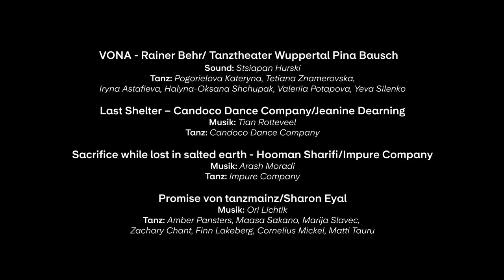Internationales PeaceDance Festival | Trailer · Theater Osnabrück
Die Frage nach dem Frieden bewegt die Menschen schon immer und aktuell wieder mehr denn je. Im Rahmen des Jubiläums „375 Jahre Westfälischer Frieden“ findet das erste internationale PeaceDance Festival in Osnabrück statt, zu dessen Ziel sich Festivalkuratorin und Tanzdirektorin der Dance Company des Theaters Osnabrück, Marguerite Donlon gemacht hat, Osnabrück zum Tanzen zu bringen. Im Zentrum des Festivals stehen die Gastspiele internationaler Tanzkompanien und Künstler:innen aus Konfliktländern wie Nordirland, dem Iran oder der Ukraine – ihre Stücke allesamt rund um den Themenkomplex Krieg und Frieden und das gesellschaftliche Zusammenleben. Ein breites Rahmenprogramm lädt nicht nur zum Mitschauen, sondern auch zum Mitreden und Mittanzen ein.

Mit dabei:

VONA – Rainer Behr/Tanztheater Wuppertal Pina Bausch
Sound: Stsiapan Hurski
Tanz: Pogorielova Kateryna, Tetiana Znamerovska,
Iryna Astafieva, Halyna-Oksana Shchupak, Valeriia Potapova, Yeva Silenko

Last Shelter – Candoco Dance Company/Jeanine Dearning
Tanz: Candoco Dance Company

Sacrifice while lost in salted earth – Hooman Sharifi/Impure Company
Tanz: Impure Company

Promise von tanzmainz/Sharon Eyal
Tanz: Amber Pansters, Maasa Sakano, Marija Slavec,
Zachary Chant, Finn Lakeberg, Cornelius Mickel, Matti Tauru

Hard to be soft – A Belfast Prayer
von Oona Doherty
Tanz: Ryan O'Neil John Scott Sam Finnegan

Ordinary People – Frantics Dance Company
Tanz: Marco Di Nardo, Juan Tirado, Caterina Politi, Linda Cordero

EastWest – Marguerite Donlon
Tanz: Neven Del Canto, Ayaka Kamei, Jeong Min Kim,
Kesi Rose Olley Dorey, Bojan Micev, John O'Gara